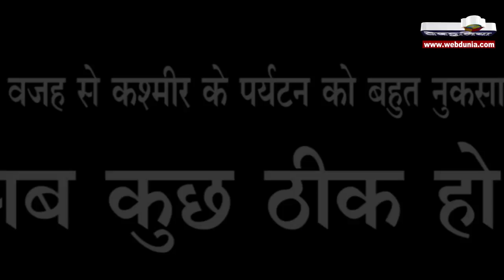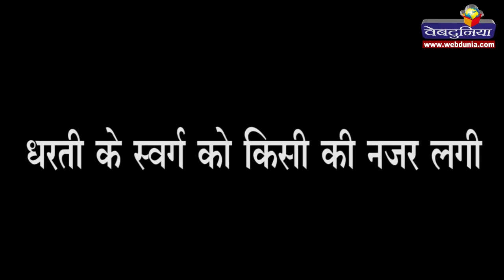कश्मीर आपके 'दरवाजे' पर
धरती का स्वर्ग कहे जाने वाले कश्मीर का पर्यटन विभाग इन दिनों देश के दूसरे इलाकों में दस्तक दे रहा है। इसका खास मकसद लोगों को यह भरोसा दिलाना है कि कश्मीर पर्यटन के लिहाज से अब पूरी तरह सुरक्षित है। वे कश्मीर में तशरीफ लाएं और इसे खुद महसूस करें।